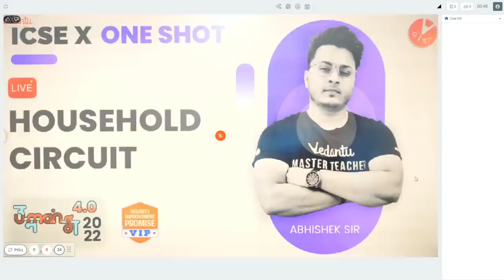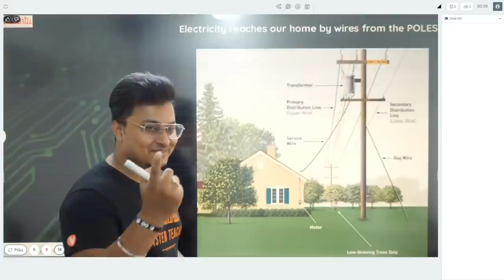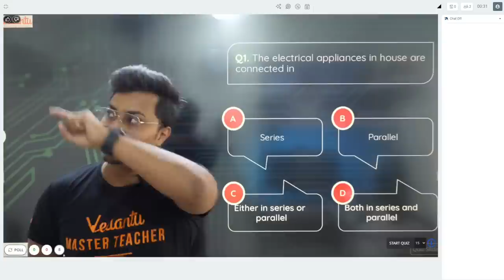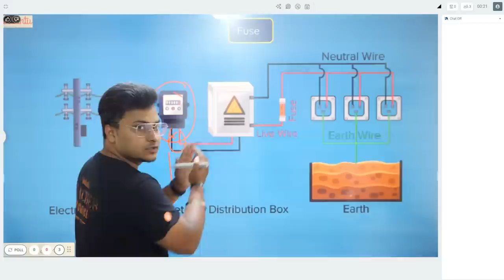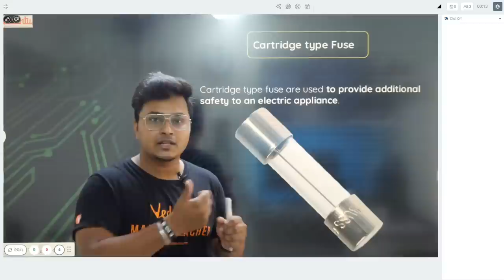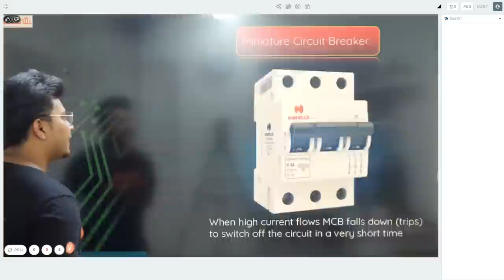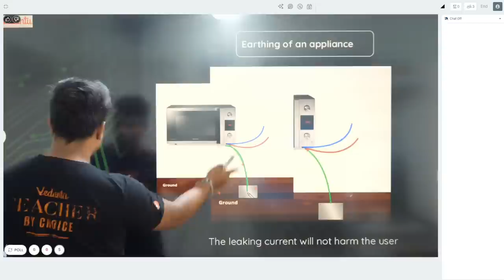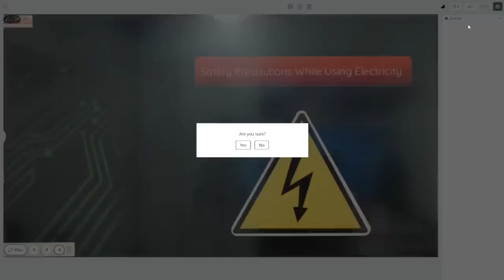Household Circuit in One Shot | ICSE Class 10 Physics Chapter 9 | Semester 2 | Vedantu 9&10 Hindi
Household Circuit In One Shot[Full Chapter] | Class 10 ICSE Physics Chapter 09 | ICSE Class 10 Physics | Selina Concise Class 10 Solutions | ML Aggarwal Solutions. Learn Household Circuit Class 10 in One Shot with your favorite Master Teacher Abhishek Sir, as it is one of the most important and scoring topics in ICSE Class 10 Physics. Want to know more about the Household Circuit Class 10. Sir will discuss What is Household circuit in physics? What is the importance of earthing in the Household circuit?  How do you make a circuit at home? All these topics will be discussed in detail. Watch this session to know about all those queries. Abhishek Sir enlightens you with ICSE Class 10 exam 2022 preparation strategy for Physics.

1️⃣ My name is ______.
2️⃣ I am in_________ grade and I want to join the family of _____.
3️⃣ And I am texting after watching ______sir's/ma'am's session.

📌 Topics Covered In this Session:
✦ Household Circuit Class 10 One Shot ICSE
✦ Household Circuit Class 10 Complete Chapter
✦ Household Circuit Class 10 ICSE
✦ Household Circuit ICSE Class 10
✦ Household Circuit ICSE Class 10 Vedantu
✦ Household Circuit One Shot
✦ Household Circuit Class 10 ML Aggarwal Solutions
✦ Household Circuit Class 10 Selina Solutions
✦ Household Circuit Class 10 Concise Solutions
✦ Vedantu Class 10 ICSE Physics One Shot
✦ ICSE Class 10 Physics Chapter 9

I hope you guys enjoyed this video on "Household Circuit in One Shot [Part-1]". See you in the next surprising ⏭️ session.